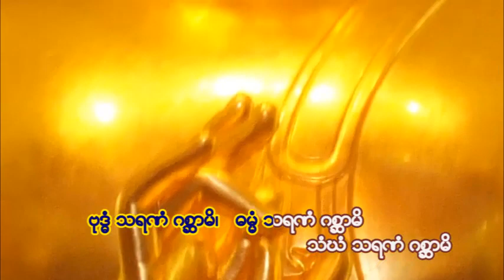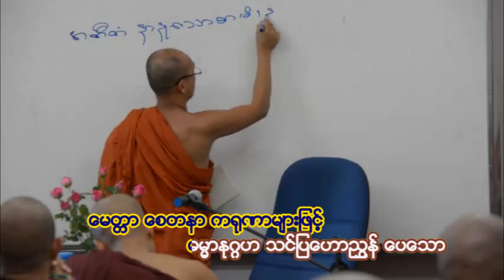သီတဂူအာစရိယပူေဇာ္ပြဲ (ရန္ကုန္) by သီတဂူစတား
အာစရိယပူေဇာ္ပြဲ  Sitagu International Buddhist Academy (Yangon) ကိုဒီပ၏ ဖန္တီးသည္။
By သီတဂူစတား